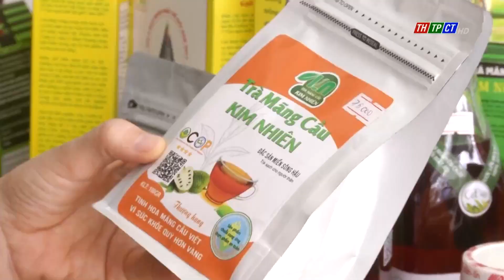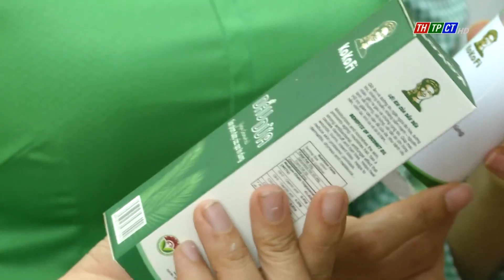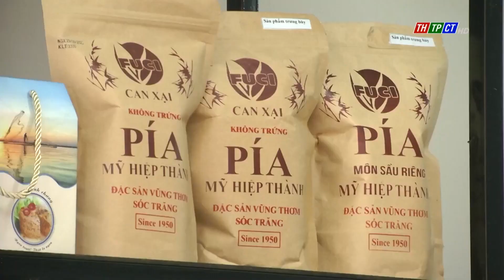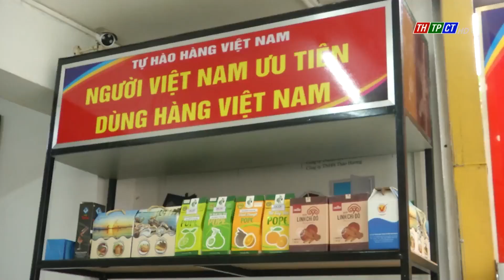Cửa hàng quy tụ hàng trăm sản phẩm OCOP, đặc sản vùng miền | Cần Thơ TV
Ngày 01/12, Trung tâm Xúc tiến Đầu tư - Thương mại và Hội chợ triển lãm Cần Thơ phối hợp với Cửa hàng Đặc sản ĐBSCL tổ chức khai trương điểm bán hàng Việt Nam cố định năm 2021 tại số 67 - 69, đường Đinh Tiên Hoàng, phường Thới Bình, quận Ninh Kiều. 100% sản phẩm kinh doanh tại cửa hàng đều có xuất xứ Việt Nam; trong đó có hàng trăm sản phẩm OCOP và đặc sản địa phương được giới thiệu đến người tiêu dùng.